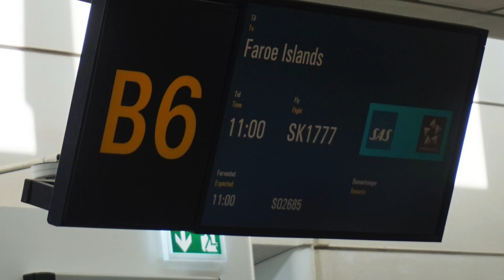Faroe Islands, North Atlantic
An archipelago of steep cliffs situated between Iceland and Scotland, the breathtaking views of the Faroe Islands will surely leave you speechless. I spent 8 days on these beautiful islands and it's probably the closest one could think of heave on Earth.